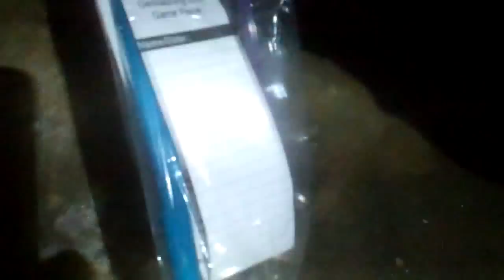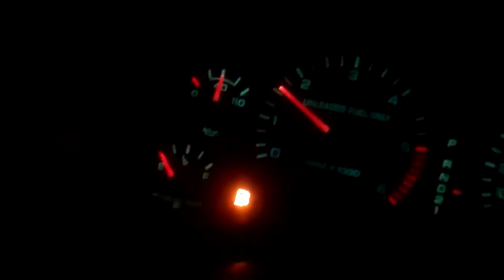[442] More FTF's - 2012-01-26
2 caches published 3 hours before I get off work, Will I get them?